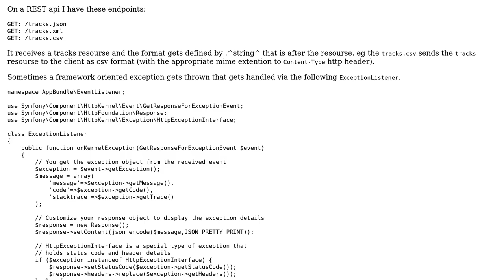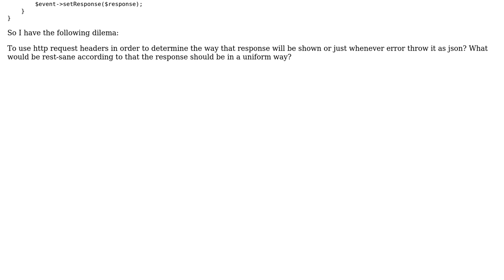Software Engineering: When error is it good to send different formats?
With thanks & praise to God, and with thanks to the many people who have made this project possible! | Content (except music & images) licensed under CC BY-SA | Music | Images & others | With thanks to user Greg Burghardt user Dimitrios Desyllas and the Stack Exchange Network Trademarks are property of their respective owners. You are responsible for your own actions.